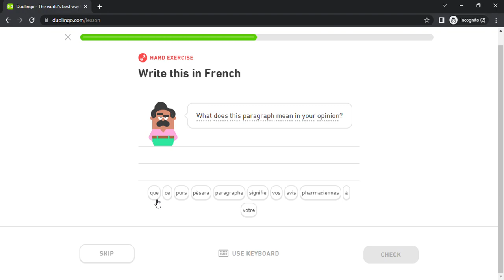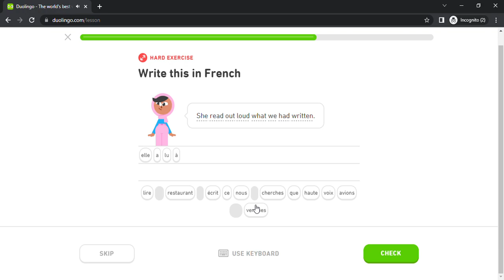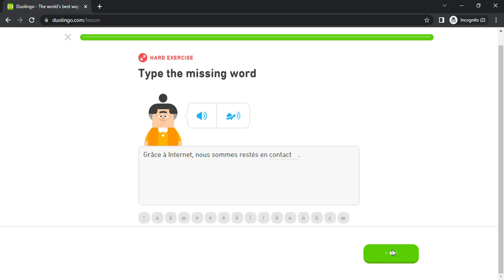Duolingo #3274 French - English (Part 12 - Conditional 3)